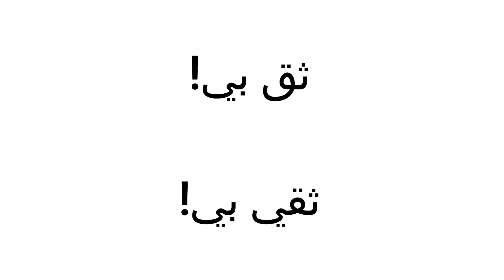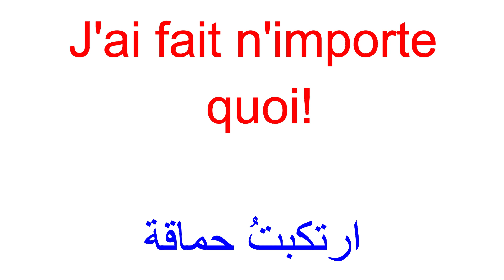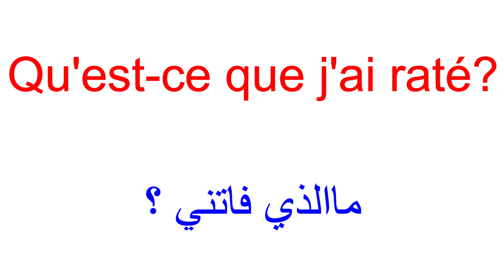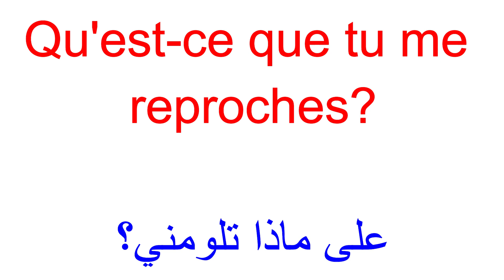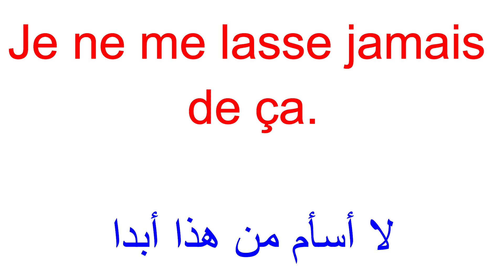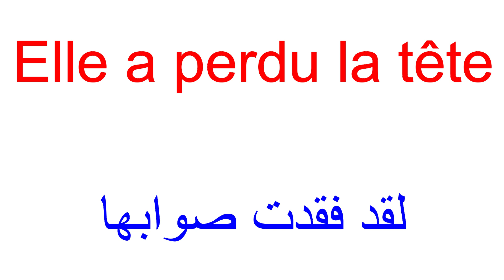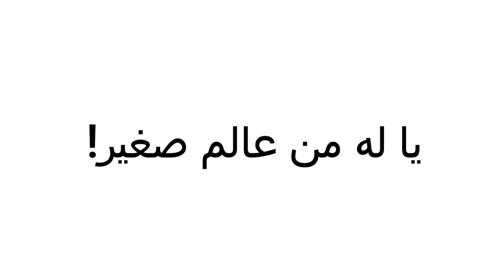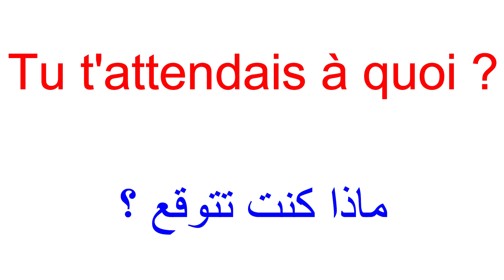apprendre le français : الجمل الأكثر إستعمالا بالفرنسية مترجمة بالعربية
أسرع طريقة لتتكلم الفرنسية بعيدا عن القواعد
جمل مهمة عليك معرفتها لتتقن الفرنسية
جملة مهمة جدا ستجعلك تتخلص من عقدة التحدث باللغة الفرنسية.
عبارات متداولة جدا في الحياة اليومية
Phrases courantes en français الجمل الأكثر إستعمالا بالفرنسية مترجمة بالعربية

Français arabe
15 min par jour pour apprendre le français
Parler français.
Français facile
Argot
Apprendre le français gratuitement
جمل_من_الحياة_ اليومية
جمل_من_الحياة_ اليومية
جمل_مترجمة_ للعربية
تعلم_اللغة_ الفرنسية_ من البداية
تعلم_الفرنسية_ من_الصفر
جمل_للتحدث_ مع الأطفال_ بالفرنسية